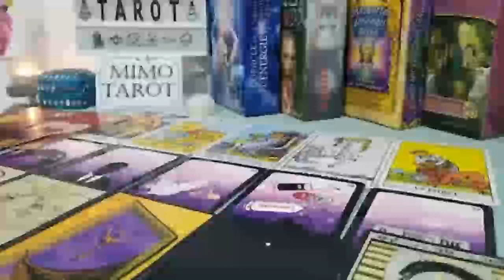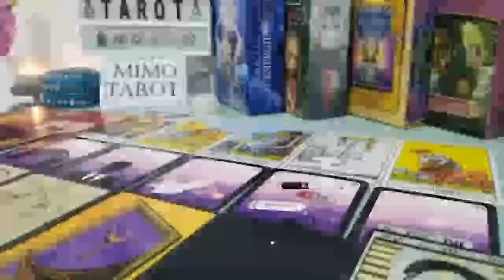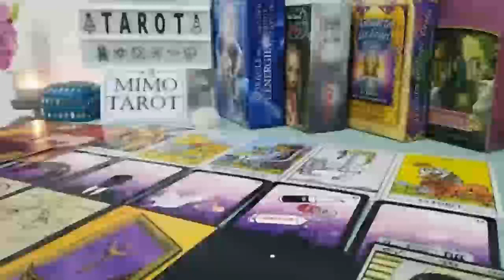Pisces Tarot Love Reading This is ur Forever Person !